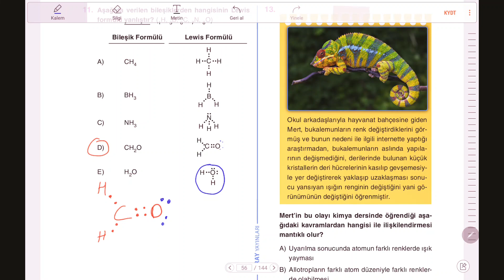MİRAY AYT DENEME -2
4 Nisan kazanımlarına uygun en güncel denemelerden birisini sizler için seçtim arkadaşlar...